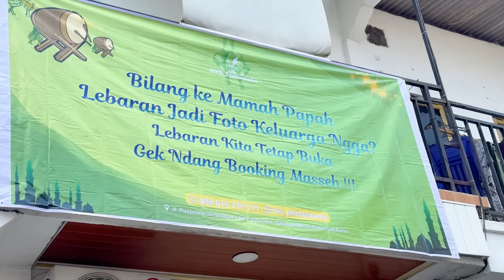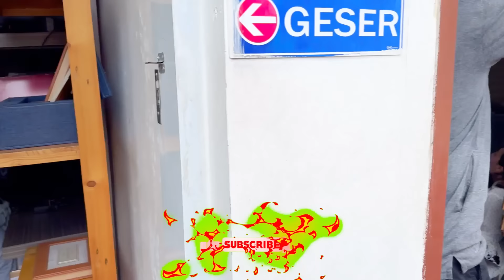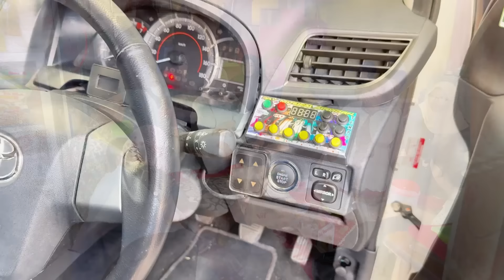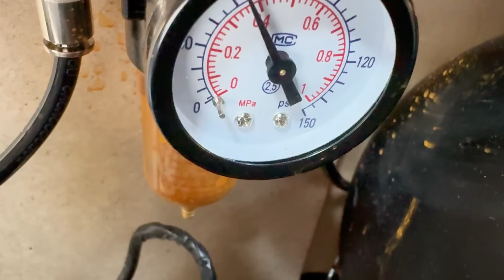SERU BANGET PERTAMA KALINYA LEBARAN BAWA VEKACHU